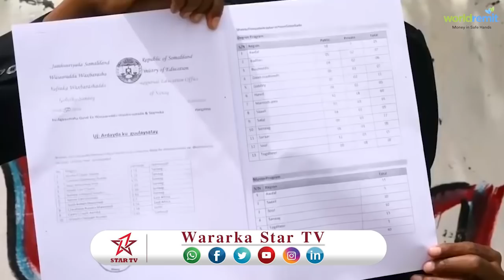DAAWO WAR BIXIN MAXA KEENAY INAY COWDAAN ARDAYDA GOBOLKA SANAAG